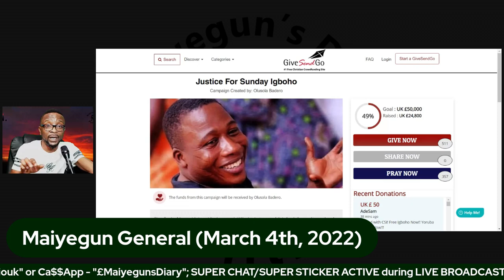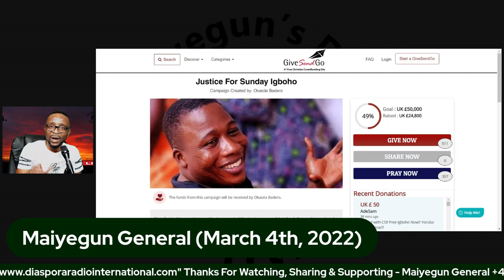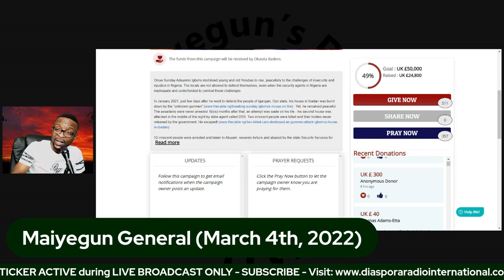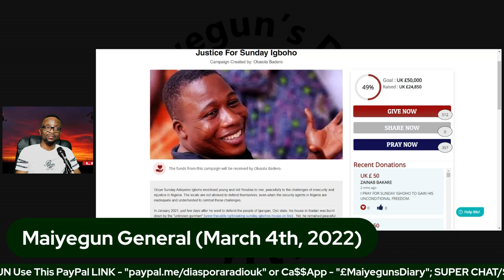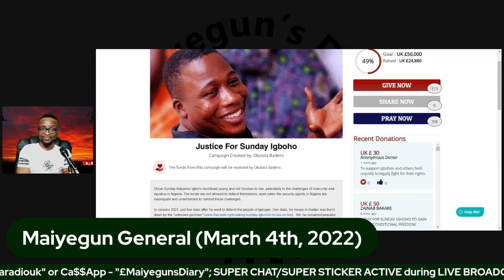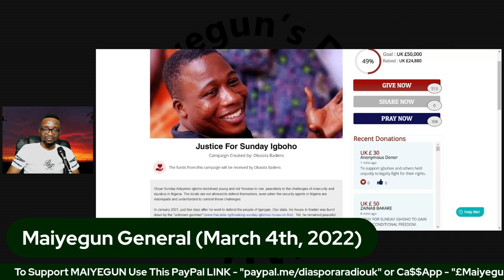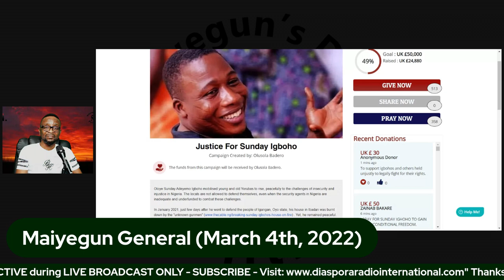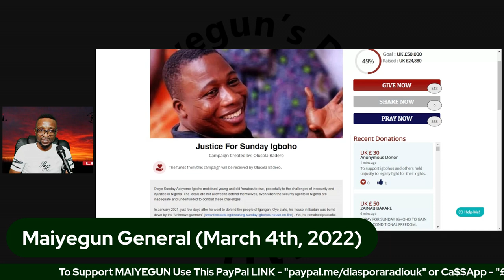We Have A Legal Team For Sunday Igboho - Phone Calls